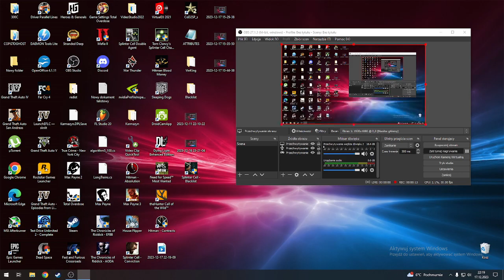Finał! Rybownik pokonał króla czarnej listy (Vlog #960)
Splinter Cell Blacklist gameplay.